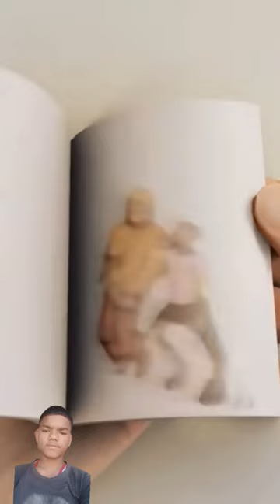art drawing artist painting animation comedy funny bhimarmy